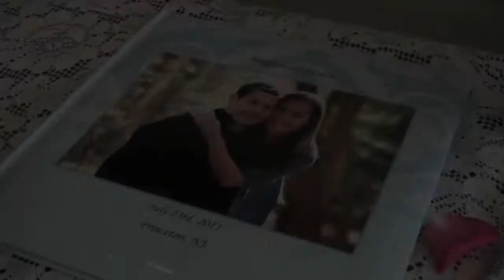Princeton University Chapel, Mercer Oaks Golf Club in Princeton Junction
Meghan & Justin 7-23-11 Wedding Recap